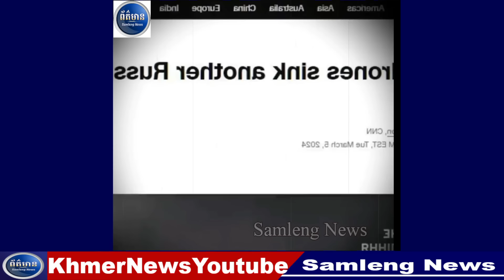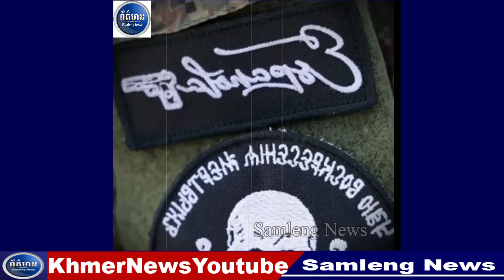ទូកគ្មានមនុស្សបើករបស់អ៊ុយក្រែន បានពន្លិចនាវាចម្បាំងរុស្ស៊ីមួយទៀតបានដោយជោគជ័យ, Samleng News